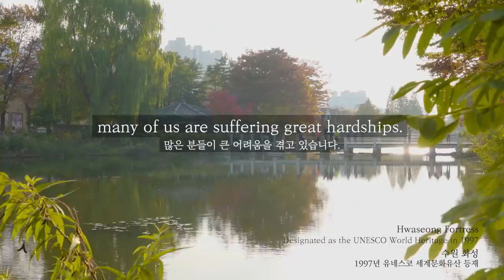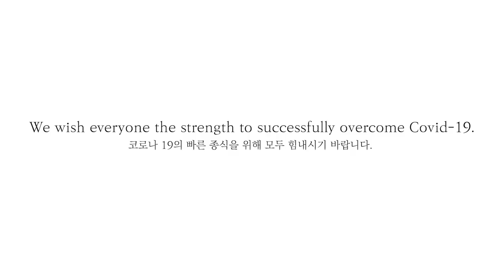UNESCO Heritage in Korea, Until We Meet Again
Korea has already become a country with over 50 UNESCO World Heritages.
Sadly, the current situation does not allow us to share these wonderful cultures with people worldwide.
As the UNESCO World Heritages welcomed people in one place for a long time, let's overcome this hard time well!
Waiting for the day until we meet again...

𝕊𝕥𝕒𝕪 𝕊𝕥𝕣𝕠𝕟𝕘 ♥

𝐋𝐢𝐬𝐭 𝐨𝐟 𝐔𝐍𝐄𝐒𝐂𝐎 𝐖𝐨𝐫𝐥𝐝 𝐇𝐞𝐫𝐢𝐭𝐚𝐠𝐞 𝐢𝐧 𝐭𝐡𝐞 𝐯𝐢𝐝𝐞𝐨

» 𝙃𝙖𝙚𝙞𝙣𝙨𝙖 𝙏𝙚𝙢𝙥𝙡𝙚 𝙅𝙖𝙣𝙜𝙜𝙮𝙚𝙤𝙣𝙜 𝙋𝙖𝙣𝙟𝙚𝙤𝙣,
𝙩𝙝𝙚 𝘿𝙚𝙥𝙤𝙨𝙞𝙩𝙤𝙧𝙞𝙚𝙨 𝙛𝙤𝙧 𝙩𝙝𝙚 𝙏𝙧𝙞𝙥𝙞𝙩𝙖𝙠𝙖 𝙆𝙤𝙧𝙚𝙖𝙣𝙖 𝙒𝙤𝙤𝙙𝙗𝙡𝙤𝙘𝙠𝙨
Designated as the UNESCO World Heritage in 1995
» 𝙃𝙬𝙖𝙨𝙚𝙤𝙣𝙜 𝙁𝙤𝙧𝙩𝙧𝙚𝙨𝙨
Designated as the UNESCO World Heritage in 1997
» 𝘾𝙝𝙖𝙣𝙜𝙙𝙚𝙤𝙠𝙜𝙪𝙣𝙜 𝙋𝙖𝙡𝙖𝙘𝙚 𝘾𝙤𝙢𝙥𝙡𝙚𝙭
» 𝙂𝙮𝙚𝙤𝙣𝙜𝙟𝙪 𝙃𝙞𝙨𝙩𝙤𝙧𝙞𝙘 𝘼𝙧𝙚𝙖𝙨
Designated as the UNESCO World Heritage in 2000
» 𝙏𝙖𝙚𝙠𝙠𝙮𝙚𝙤𝙣, 𝙖 𝙩𝙧𝙖𝙙𝙞𝙩𝙞𝙤𝙣𝙖𝙡 𝙆𝙤𝙧𝙚𝙖𝙣 𝙢𝙖𝙧𝙩𝙞𝙖𝙡 𝙖𝙧𝙩
Designated as the UNESCO intangible cultural heritage of Humanity in 2011
» 𝙅𝙪𝙡𝙩𝙖𝙜𝙞, 𝙩𝙞𝙜𝙝𝙩𝙧𝙤𝙥𝙚 𝙬𝙖𝙡𝙠𝙞𝙣𝙜
» 𝘽𝙖𝙘𝙠𝙟𝙚 𝙃𝙞𝙨𝙩𝙤𝙧𝙞𝙘 𝘼𝙧𝙚𝙖𝙨
Designated as the UNESCO World Heritage in 2015
» 𝙎𝙖𝙣𝙨𝙖, 𝘽𝙪𝙙𝙙𝙝𝙞𝙨𝙩 𝙈𝙤𝙪𝙣𝙩𝙖𝙞𝙣 𝙈𝙤𝙣𝙖𝙨𝙩𝙚𝙧𝙞𝙚𝙨 𝙞𝙣 𝙆𝙤𝙧𝙚𝙖
Designated as the UNESCO World Heritage in 2018
» 𝘾𝙝𝙚𝙤𝙮𝙤𝙣𝙜𝙢𝙪
Designated as the UNESCO intangible cultural heritage of Humanity in 2009
» 𝙆𝙞𝙢𝙟𝙖𝙣𝙜, 𝙈𝙖𝙠𝙞𝙣𝙜 𝙖𝙣𝙙 𝙎𝙝𝙖𝙧𝙞𝙣𝙜 𝙆𝙞𝙢𝙘𝙝𝙞
Designated as the UNESCO intangible cultural heritage of Humanity in 2013

"유네스코 유산, 다시 만날 때까지"

대한민국은 벌써 50여개의 유네스코 세계유산을 가진 나라가 되었습니다. 다만, 이처럼 멋진 우리의 문화를 전세계 많은 사람들과 함께 공유하지 못하는 현재의 상황이 아쉬울 따름인데요.
오래전부터 이 자리에서 변치않고 맞이해준 유네스코 세계유산처럼, 우리도 작금의 상황을 잘 이겨내보아요! 다시 웃으면서 멋진 모습으로 만날 그 날을 기다리며...

𝕊𝕥𝕒𝕪 𝕊𝕥𝕣𝕠𝕟𝕘 ♥

» 해인사 장경판전 1995년 유네스코 세계문화유산 등재
» 수원화성 1997년 유네스코 세계문화유산 등재
» 창덕궁 1997년 유네스코 세계문화유산 등재
» 경주역사유적지구 2000년 유네스코 세계문화유산 등재
» 택견 2011년 유네스코 인류무형문화유산 등재
» 줄타기 2011년 유네스코 인류무형문화유산 등재
» 백제역사유적지구 2015년 유네스코 세계문화유산 등재
» 산사, 한국의 산지 승원 2018년 유네스코 세계문화유산 등재
» 처용무 2009년 유네스코 인류무형문화유산 등재
» 김장문화 2013년 유네스코 인류무형문화유산 등재
» 한국의 역사마을 : 하회와 양동, 2010년 유네스코 세계문화유산 등재